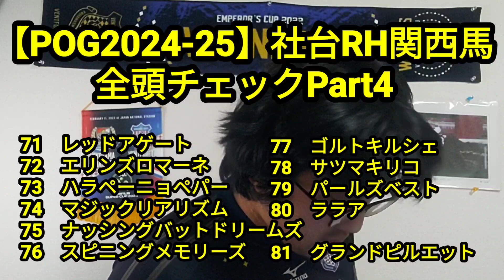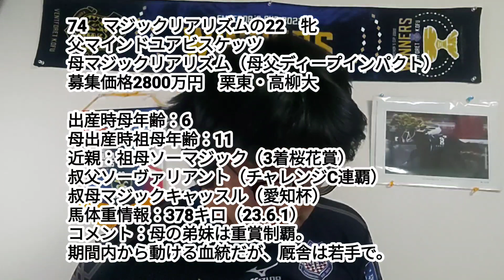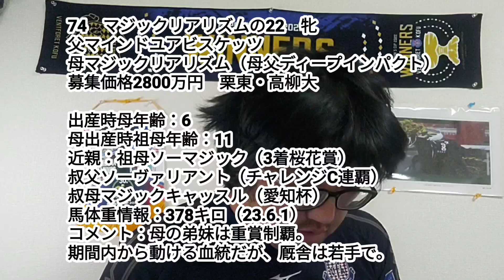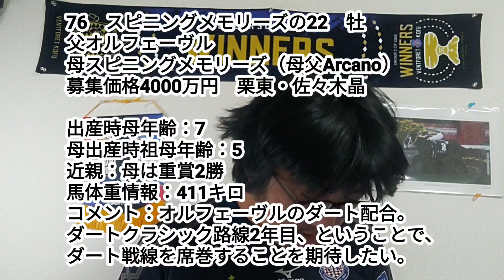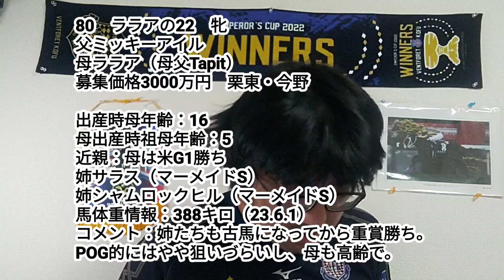【POG2024-25】社台RH関西馬全頭チェックPart4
71　レッドアゲート
72　エリンズロマーネ
73　ハラペーニョペパー
74　マジックリアリズム
75　ナッシングバットドリームズ
76　スピニングメモリーズ
77　ゴルトキルシェ
78　サツマキリコ
79　パールズベスト
80　ララア
81　グランドピルエット